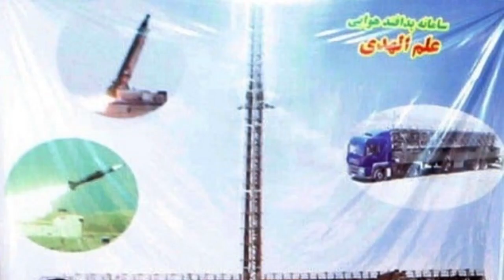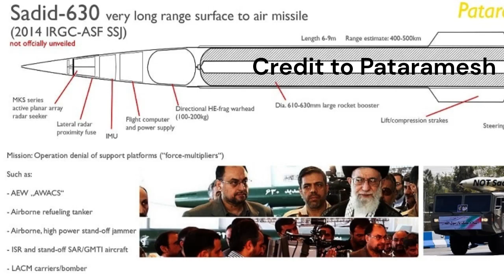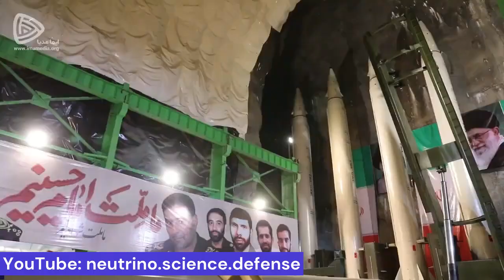Iran's plans to survive and counteract US & Israel massive SEAD operations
From state of the art systems and endless air defense points to a vast interconnected air defense network and underground air defense bases!

In recent years, Iran has built, mass produced and operated a wide range of air defense systems. These systems such as Dezful, Zubin, Mersad 16, Kh-3, Kh-15, Talaash, Tactical Sayyad, Baavar 373 and others are widely used and deployed in different parts of Iran. In addition, Iran also deploys Russian systems such as Tor or S300PMU2. However, all of these systems have an inherent flaw, which is that they can be detected and destroyed in a short time by cruise and anti-radiation missiles during air strikes, when conducting suppression enemy air defense operations known as SEAD due to the excellent intelligence gathering capabilities of the Americans, therefore, leaving Iran completely defenseless. Here, of course, Iran has devised an elaborate plan that employs several solutions simultaneously to preserve its valuable battlefield defenses and keep them operational.